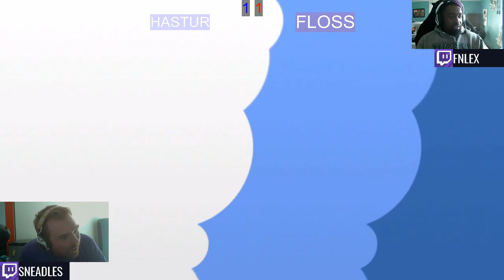[Rocket Arena] KOTC: King of the Crater 1v1 Tournament hastur vs floss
KOTC is a 1v1 Mirror Match tournament for Rocket Arena. Competitors will battle it out facing one another with the same character(s) across the world of Crater to determine who is the true King of their respective characters, and Crater.

=== SOCIAL ===